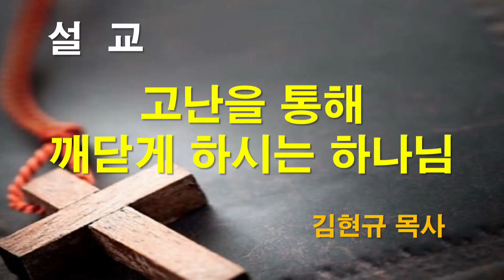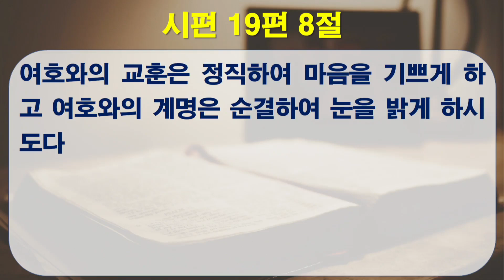2022-12-21 [수요설교] "요 21:1-6, 고난을 통해 깨닫게 하시는 하나님" | 김현규 목사 [서울제일교회]